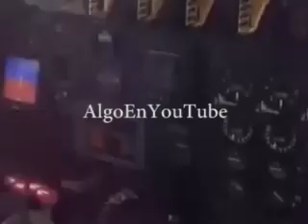Huracán Patricia, México 2015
una recopilación de vídeos del huracán patricia considerado el huracán mas poderoso en todo el mundo que azoto en México el 24 de octubre de 2015